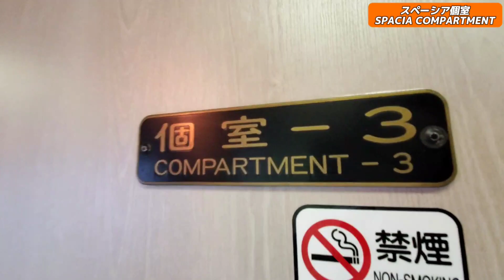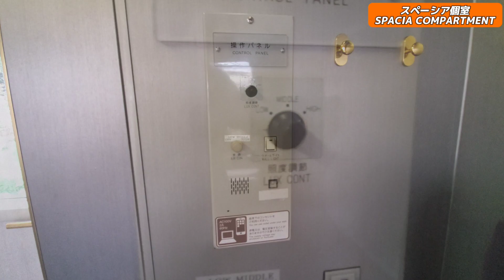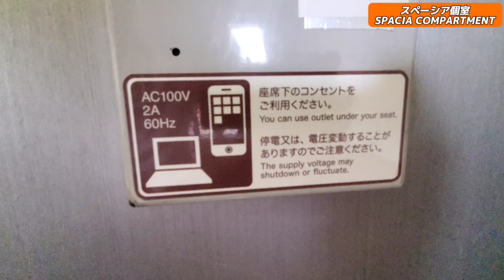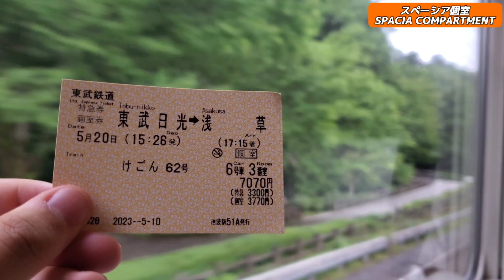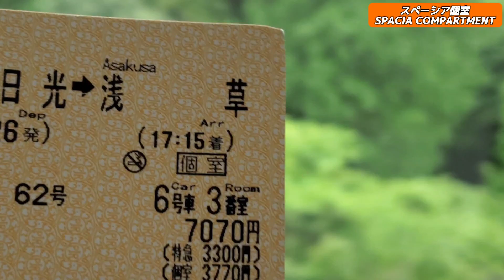超快適!! | 特急スペーシア 4人用個室を利用してみた / 東武日光駅⇒浅草駅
今回は、特急スペーシアけごんの個室を利用してみました。

●この旅の概要●
①乗車列車 : 特急スペーシアけごん62号
②特急料金 : ¥7720(2人利用)
③乗車区間 : 東武日光駅→浅草駅
④所要時間 : 1時間50分

This time, I tried using a private room on the Limited Express Spacia Kegon.

●Trip overview●
①Train: Limited Express Spacia Kegon No. 62
② Limited express fare: ¥7720 (for 2 people)
③Ride section: Tobu Nikko Station → Asakusa Station
④Required time: 1 hour 50 minutes

●TwitterのDMでご意見・企画の要望等、お待ちしてます(*´∀`)♪